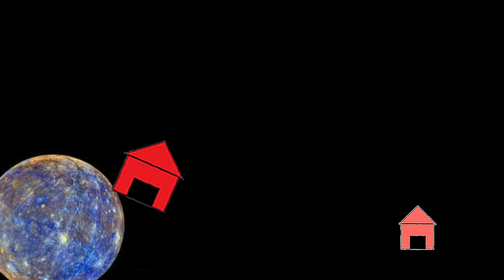Space Barn (Crime Fighting Version) - Official Animated Video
The Thump Opera Premieres 2/26 at 7:15PM (West Coast Time)

ALBUM RELEASE SHOW in LA JULY 24!

It's the Space Barn... The intergalactic dance party/vessel for good that is whipping through the Thumpaverse as we speak... Crime Fighting Version...

Animated by Henry Was
Edited by Lucas Tamaren